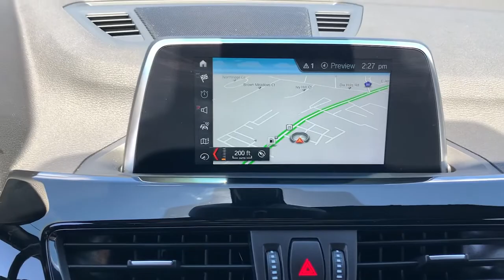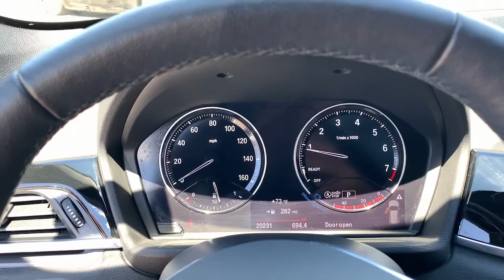2018 BMW X1 Walk-Around Huntington, Suffolk County, Nassau County, Long Island, NY BB6217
White Used 2018 BMW X1 Walk-Around

Habberstad BMW
945 East Jericho Turnpike

This BMW X1 has a powerful Intercooled Turbo Premium Unleaded I-4 2.0 L/122 engine powering this Automatic transmission. WHEELS: 18 X 7.5 Y-SPOKE -inc: Style 569 (STD), TRANSMISSION: STEPTRONIC AUTOMATIC -inc: sport and manual shift modes and Adaptive Transmission Control (ATC) (STD), SPORT SEATS.*These Packages Will Make Your BMW X1 xDrive28i the Envy of Onlookers*PARK DISTANCE CONTROL -inc: Parking Assistant, NAVIGATION BUSINESS -inc: Remote Services, Advanced Real-Time Traffic Information, HEATED FRONT SEATS & STEERING WHEEL -inc: Heated Steering Wheel, Heated Front Seats, BLACK, DAKOTA LEATHER UPHOLSTERY, ALPINE WHITE, Window Grid Diversity Antenna, Wheels: 18 x 7.5 Y-Spoke -inc: Style 569, Valet Function, Trunk/Hatch Auto-Latch, Trip Computer, Transmission: STEPTRONIC Automatic -inc: sport and manual shift modes and Adaptive Transmission Control (ATC), Towing Equipment -inc: Trailer Sway Control, Tires: 225/50R18, Tire Specific Low Tire Pressure Warning, Tailgate/Rear Door Lock Included w/Power Door Locks.